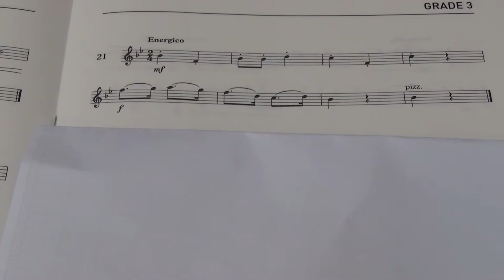Violin Grade 3 Sight Reading No 21 Energico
Grade 3
No. 21 Energico
Played by Mike Chow